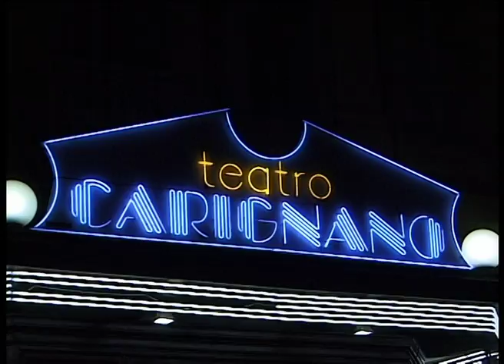Duecento Novecento 02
Il racconto della duecentesima replica dello spettacolo teatrale Novecento diventa lo spunto per ripercorrere la storia di uno dei più fortunati spettacoli teatrali degli ultimi anni. Dalla scrittura del copione di Alessandro Baricco alla messa in scena teatrale di Gabriele Vacis, fino ad arrivare ad una specie di identificazione tra l'attore, lo straordinario Eugenio Allegri, e gli ormai celebri musicisti a bordo del piroscafo Virginian.

Documentario di Marco Ponti e Stefano Troiano. Musiche originali di Andrea Taglioni. Collaborazione artistica Gianni Carretta Pontone